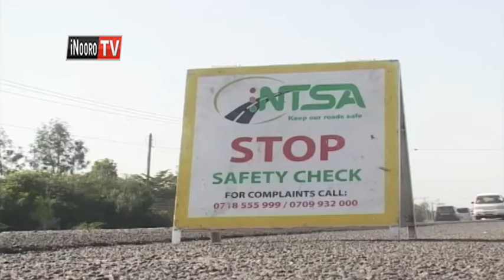NTSA kuungururia ngari iria citaagiriire gukorwo barabara